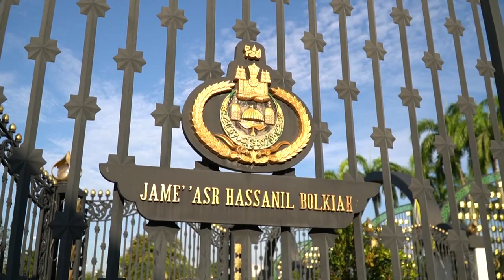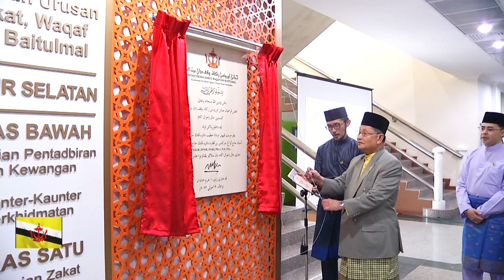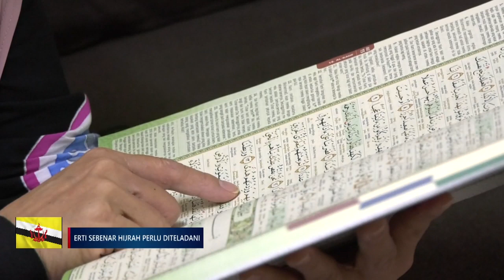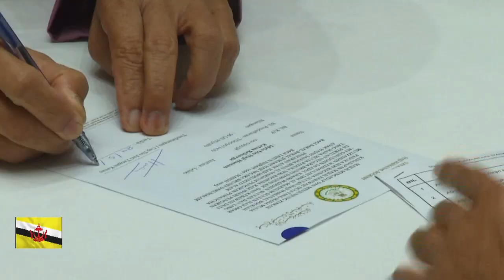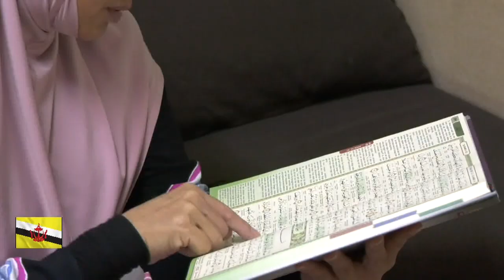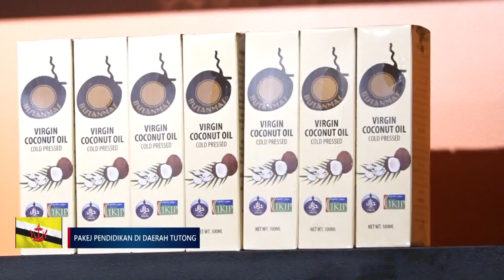Berita Jam 9, 20 Julai 2023